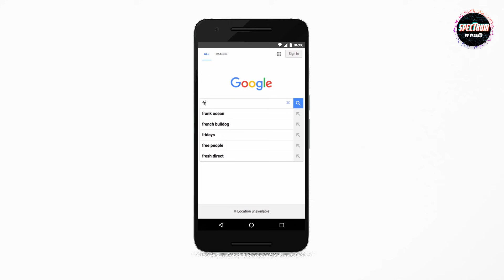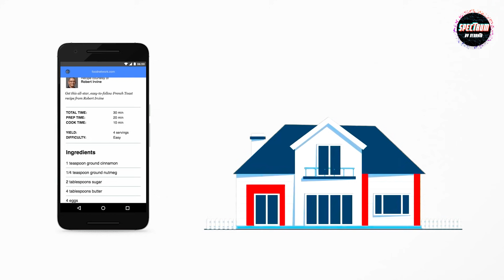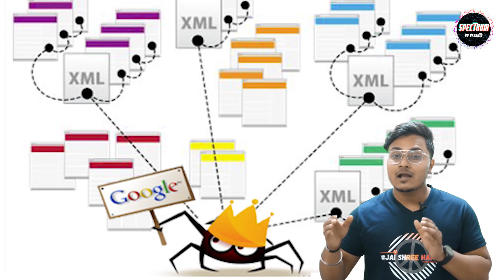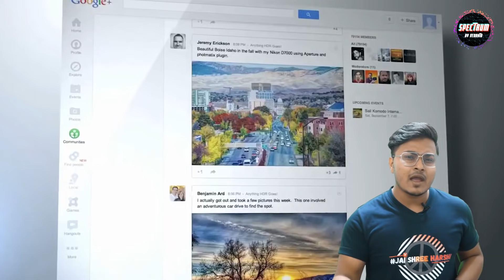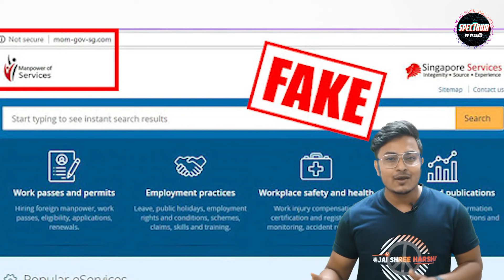How Google Search Works So Fast? | Google Search Engine (How Do Ep-12) | Spectrum By Vedantu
Hey guys, you all must be thinking about how google shows results within seconds, and from where does it take all the data? Matlab google aakhir kaam Kaise karta hai 🤔 let's understand this today with your favourite master teacher KR Abhishek Sir under an amazing session of How Do (Ep-12) spectrumbyvedantu ➡️ Watch the complete video to know about it and Stay Tuned for more such amazing sessions. 🎧 Put Earphones on for the best experience 👍

➡️ Fun interactive learning with in-class quizzes and leaderboards.

How Google Search Works? | Google Search Engine (How Do Ep-12) | Vedantu Online Classes | Vedantu Live Interactive Classes | Online Classes | Online Coaching | Online Course | Spectrum By Vedantu | KR Abhishek Sir | how google search works so fast | how google search works video

Follow us on Top Social Media Websites